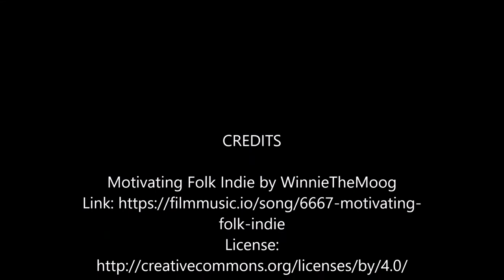Pentland Hills January 2021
A walk in the Pentland Hills near Edinburgh, January 2021